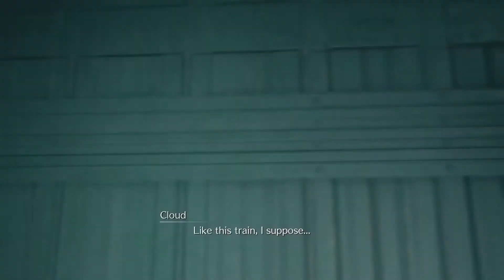Final Fantasy 7 Remake: Hard-mode Chapter 2 - We Did A Bad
These are simple edits from my stream Let me know what you think and what you want so this channel can evolve with your feedback. Follow the channels twitter (@ParallelHorizons) to stay up to date.